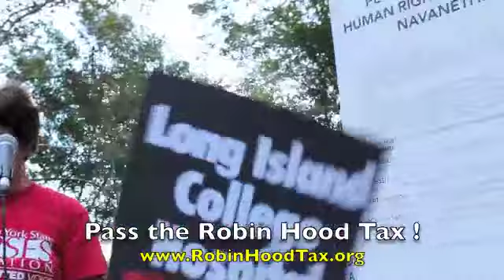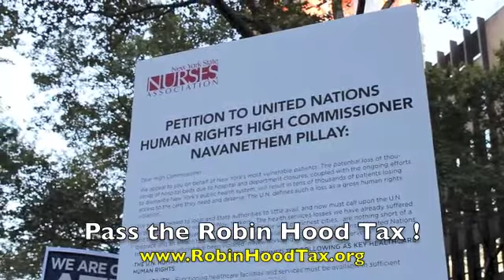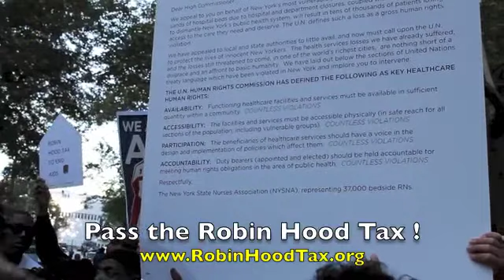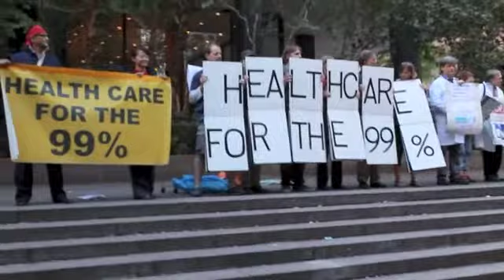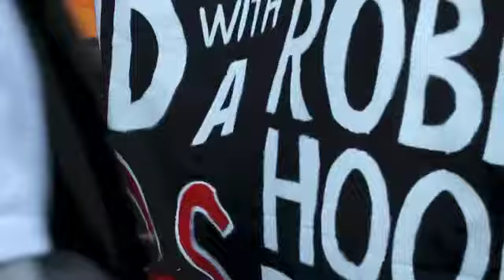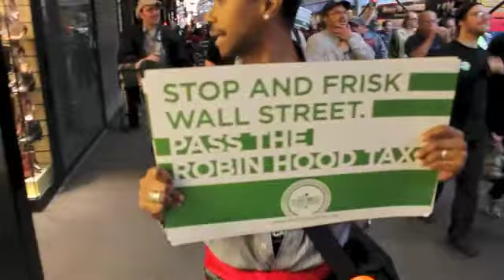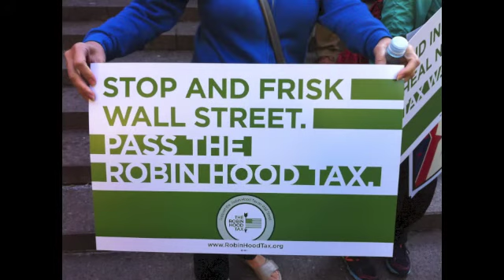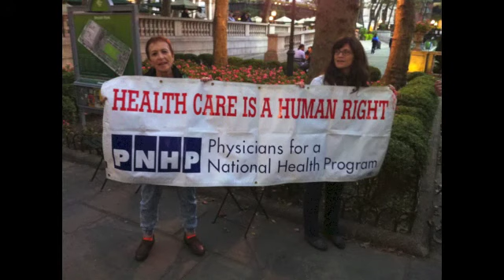Robin Hood Tax March - OWS S17 2013 (Med Res)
Robin Hood Tax March (NYC) - Occupy Wall Street S17 2013 : Rally at Dag Hammarskjold Plaza (financial transaction tax) and march to JPMorgan (London Whale), MTA (interest rate swap), and Bryant Park (union rally).